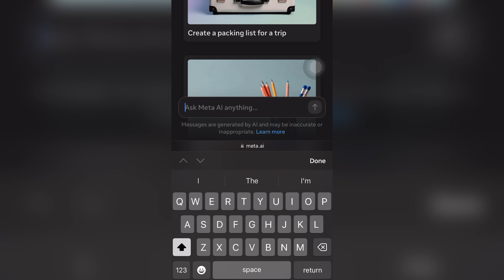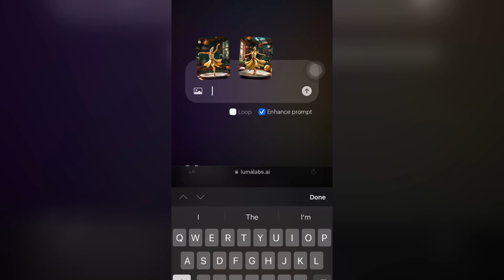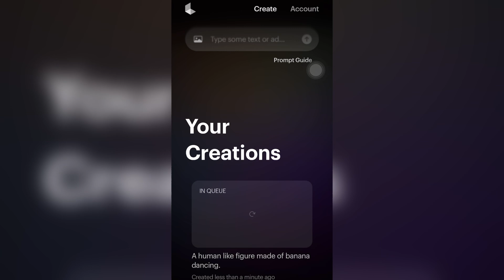AI Free Video Bana Kar Lakho Kamao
- A whimsical miniature figure composed of delicately arranged banana, poised in a carefree dance on the rim of a plate, white shiny plate, set on a table, vibrant kitchen backdrop, where dappled sunlight filters through the canopy above, casting intricate shadows. The overall aesthetic is ethereal, with warm, earthy tones of sienna, umber, infused with hints of emerald and golden light, evoking a sense of wonder and enchantment, as if plucked from a fantastical realm.

- A human like figure made of banana dancing.